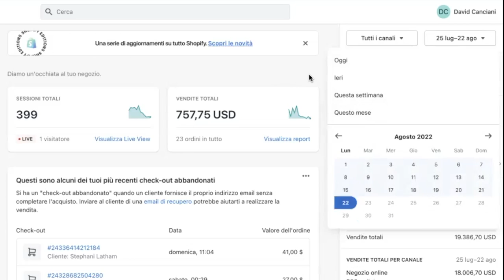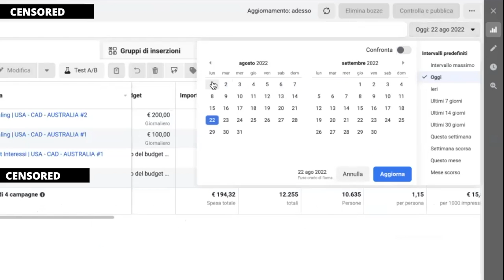Come David Canciani genera 1000€ AL GIORNO VENDENDO PRODOTTI DIGITALI - Dropshipping Digitale Italia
✅ Lezione gratuita di 15 minuti su come avviare un Business online basato sulla vendita di prodotti digitali!

✅ Sito web ufficiale della mia agenzia per vedere tutti i servizi dedicati a chiunque faccia ecommerce o business

☎️  WHATSAPP PER PARLARE CON LA MIA ASSISTENZA:
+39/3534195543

✅  Contattami su Instagram: @marco._cappelli (rispondo SEMPRE!)

💳 Codice per aprire un CONTO BANCARIO N26 (La miglior banca digitale in circolazione per chi si occupa di business online) = marcoc2378

Ignora qua sotto:
dropshipping digitale
marco cappelli
prodotti digitali
shopify
tik tok ads italia
facebook ads italia
ricerca prodotto digitale
come vendere prodotti digitali
business online italia
guadagnare online
fare soldi da casa
dropshipping spedizioni
dropshipping senza partita iva
dropshipping tutorial ita
come fare dropshipping
come vendere online
prodotti digitali shopify
prodotti digitali etsy
vendere su etsy